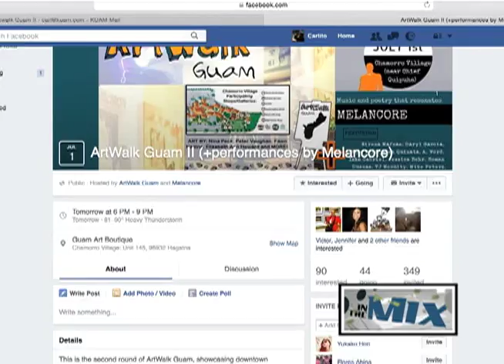Get your creative energy flowing with Artwalk Guam II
It's no secret that the island's art scene is full of talent and creative minds. On Friday, July 1, start off the four-day weekend with Artwalk Guam II, taking place at the northern side of Chamorro Village from 6pm-9pm.